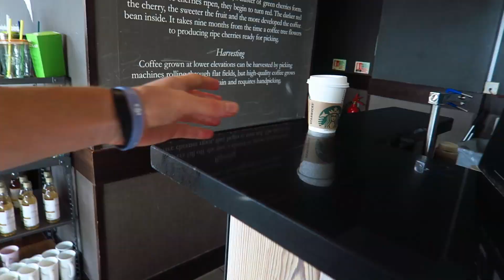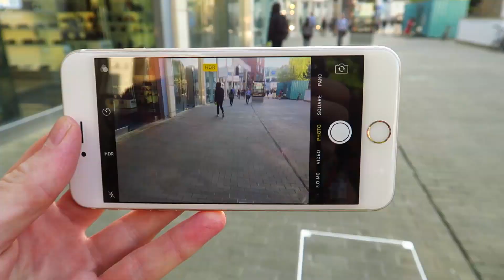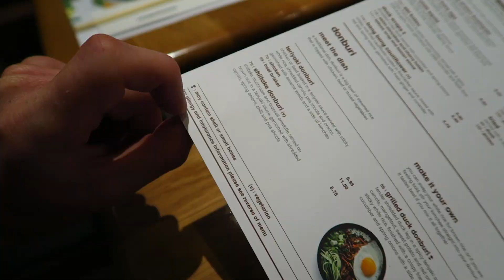WE WENT ON A DATE!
My gear
Canon G7X

FOLLOW HOLLIE :)